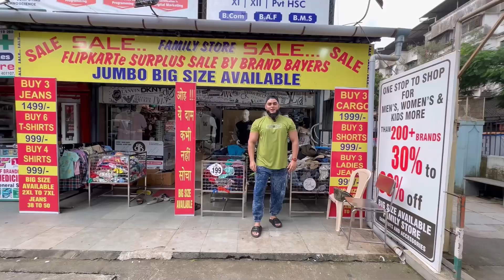😱Mumbai ka sabse Sasta clothing store😱🔥|| 80%off || Dhamaka offer|| Miraroad⚡️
Shop_BRAND BUYERS
11,12, sector 11,shanti nagar,miraroad east,Vasai-Virar, Mira Bhayandar Maharashtra 401107
Nearest station is Mira Road station

Allah Hafiz👍🏻